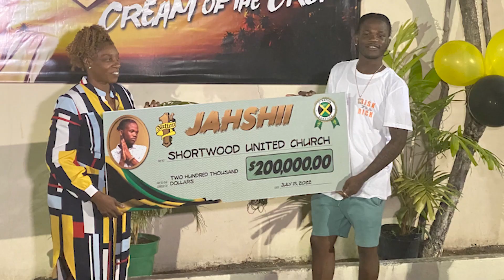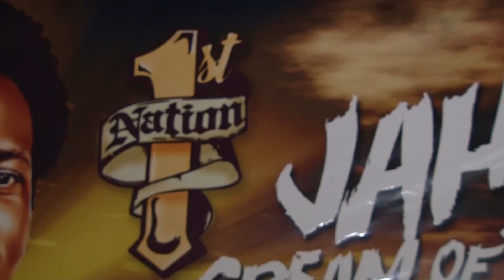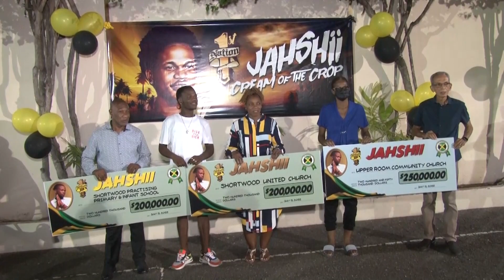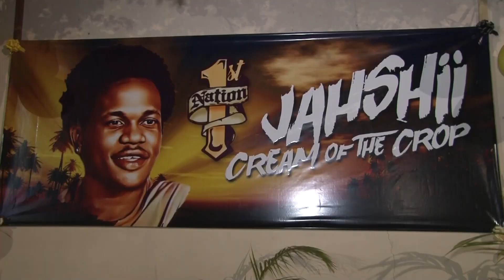Jahshii Makes Good On Promise To Give Back To Community